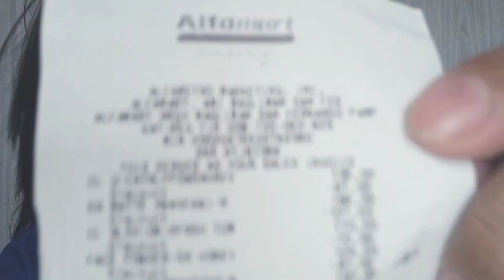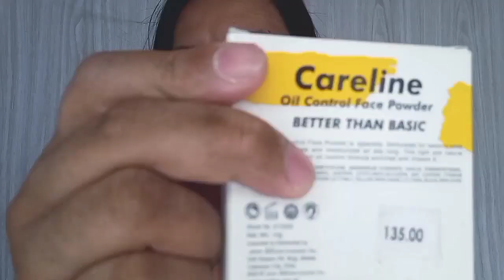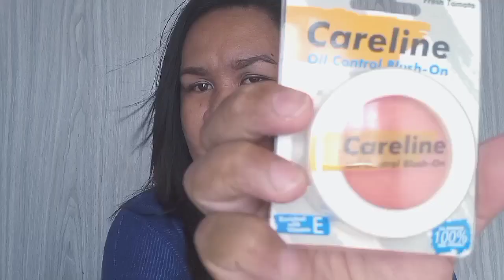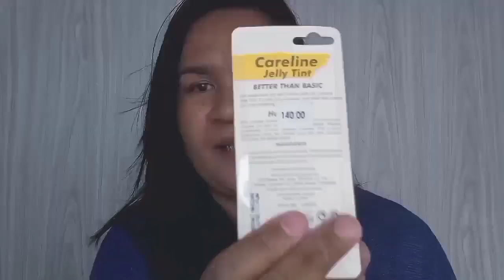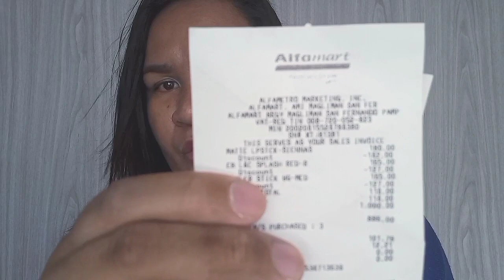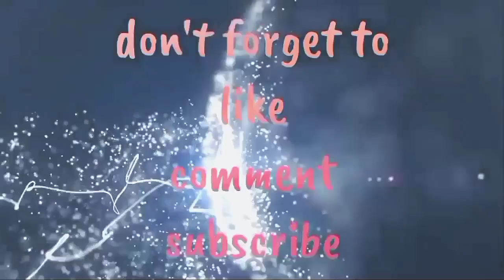MY EVER BILENA AND CARELINE MAKE UP HAUL.. P38 EACH.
Sobrang nkakaamaze ung presuo. kaya d na ko nagatubiling buli nito. basag presyo kc sya. nabili ko ung gusto ko dati guato ko bilhin kaso mahal ngaun mura na binili ko na d na ako nagdalawang isip at sumugod na nko sa malapit na alfa mart.